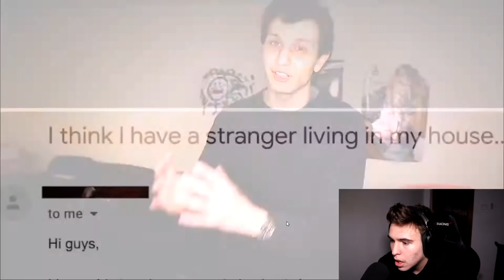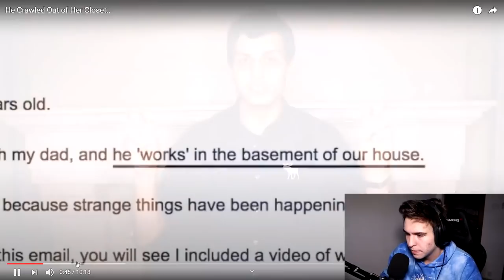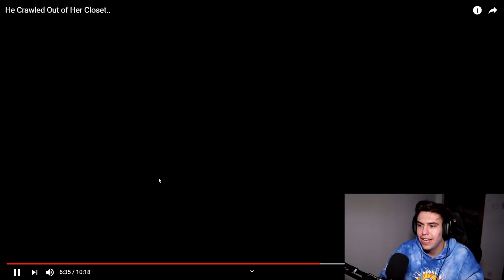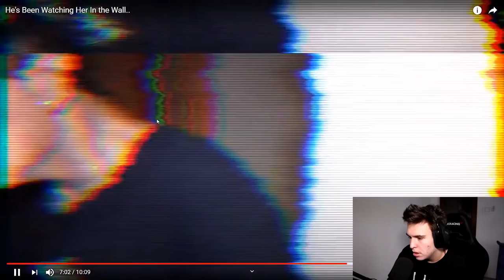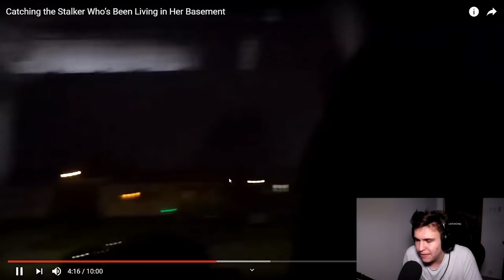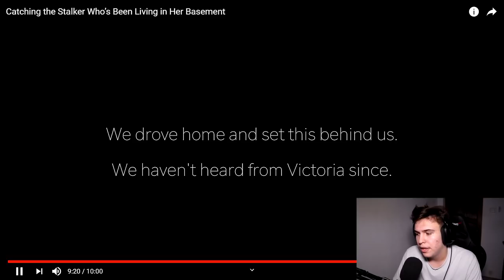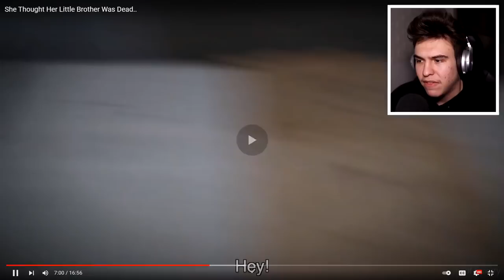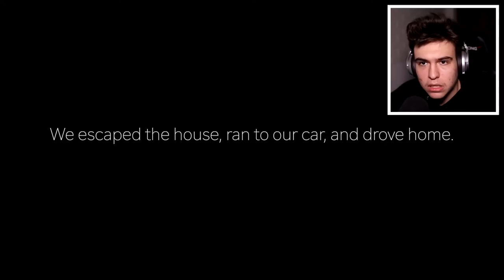TOP 5 FILMULEȚE CREEPY LIFE OF LUXURY !!! *scary*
1111 LIKE-URI? ❤️